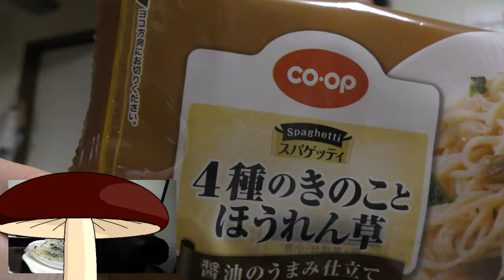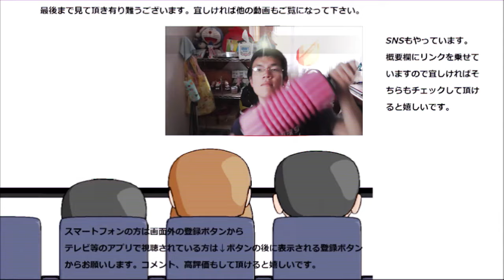COOP 四種のキノコとほうれん草のパスタ旨み醤油を食べてみた。和風はやっぱり、さっぱりが良い～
COOP　四種のキノコとほうれん草のパスタ旨み醤油を食べてみました。マ・マーとは又違った美味しい和風パスタ！！
キノコとほうれん草で体にも優しそう！！
贈り物は此方まで↓
〒153-0042